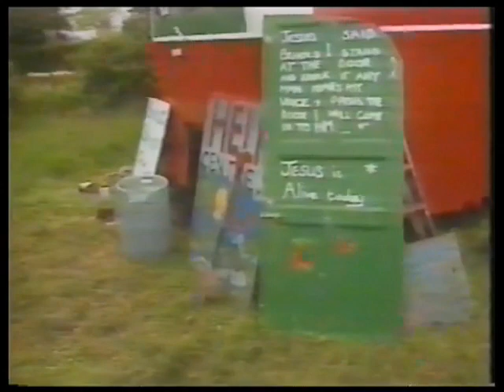Rainbow Travellers at Glastonbury 1987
Item about part of the Rainbow Traveller convoy camped near Glastonbury Festival 1987
Extract from Network 7 coverage of the festival. Recorded on VHS.